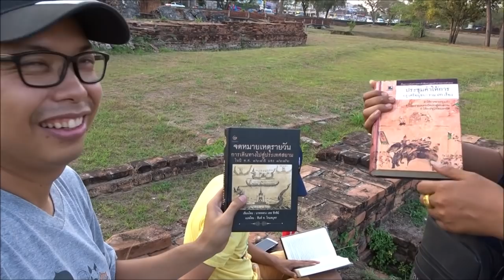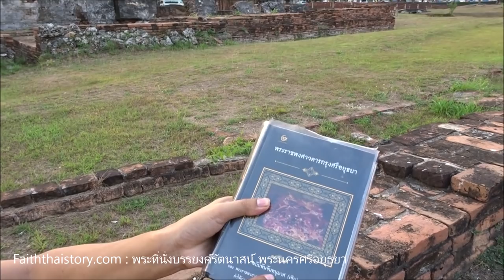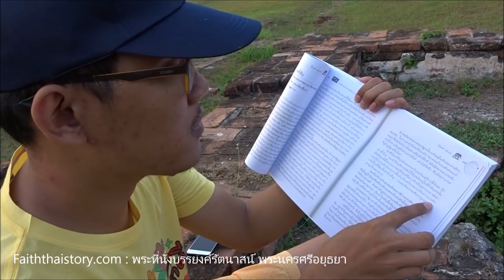สถานที่จริงเหตุการณ์พระเจ้าบรมโกศสวรรคต พระที่นั่งบรรยงค์รัตนาสน์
เล่าเหตุการณ์พระเจ้าอยู่หัวบรมโกศประชวรและเสด็จสวรรคตตามหลักฐานในพระราชพงศาวดารกรุงศรีอยุธยา และพาชมสถานที่ในเหตุการณ์ครั้งนั้น